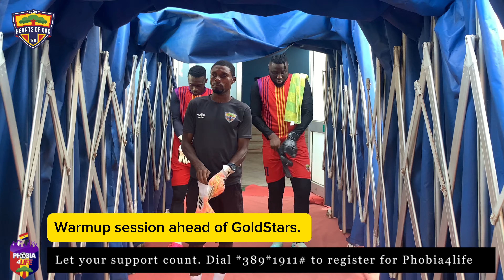Prep ahead of HeartsGoldStars